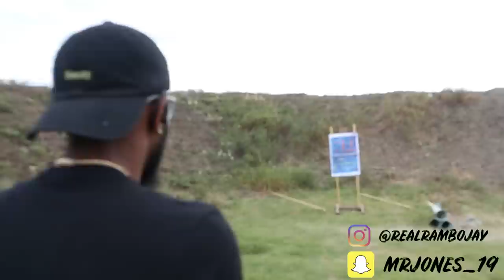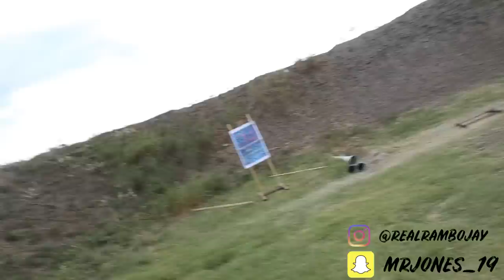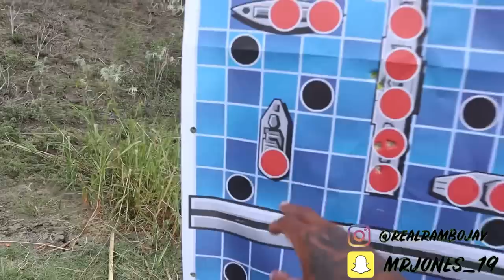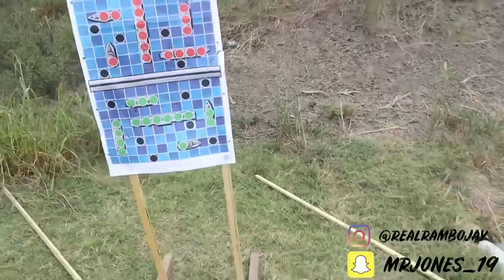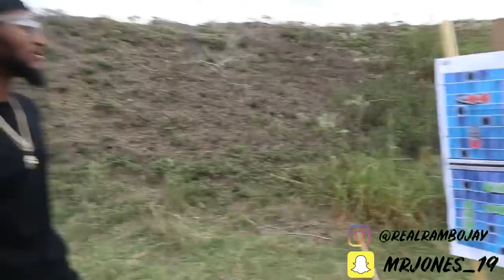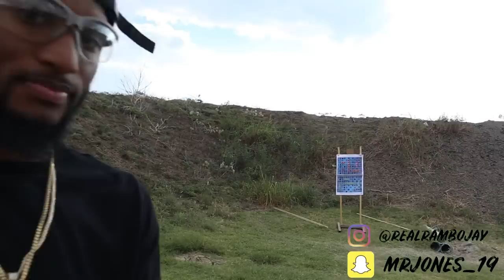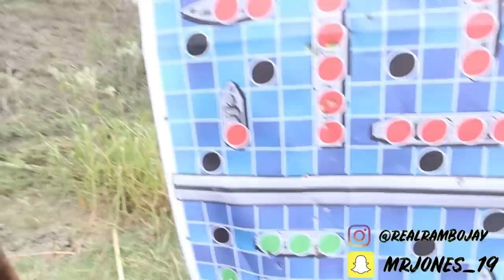We tried to play battleship… “FAIL!!”